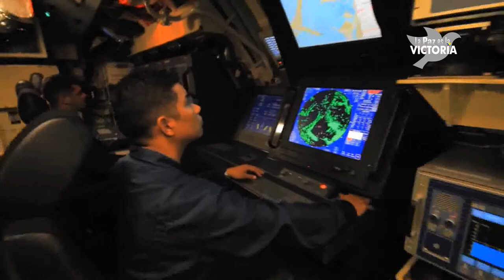Armada Nacional presente para proteger el azul de la bandera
Armada Colombia​ desarrolla operaciones marítimas, fluviales y terrestres a través de las Fuerzas Navales ubicadas a lo largo y ancho del país.